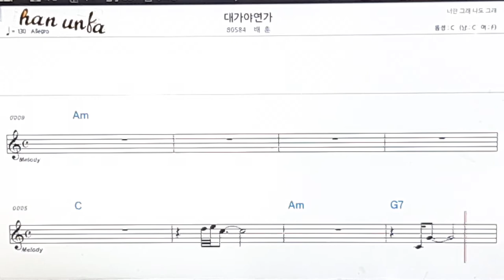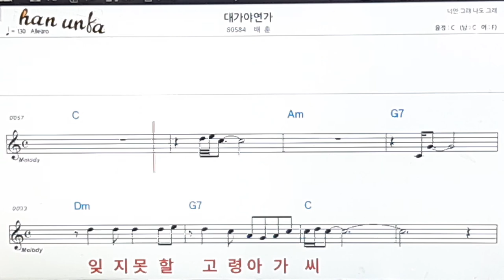대가야 연가/백훈👍노래 반주, 코드 악보,가라오케💋Karaoke*Sheet Music*Chord*MR